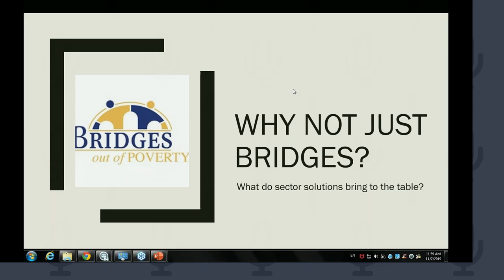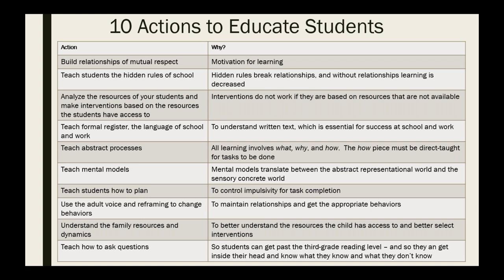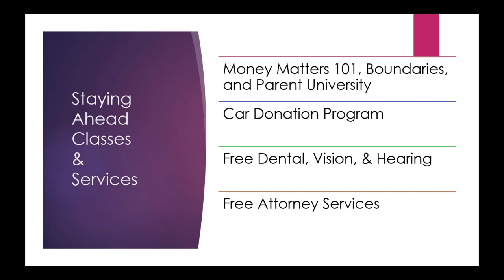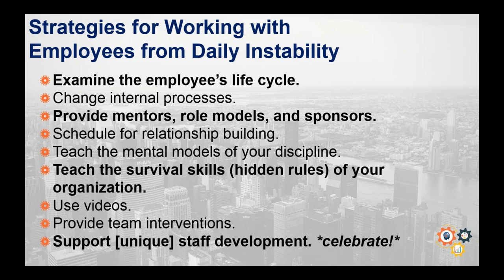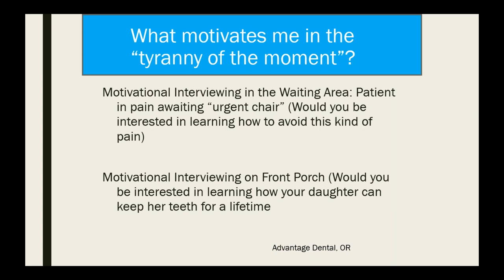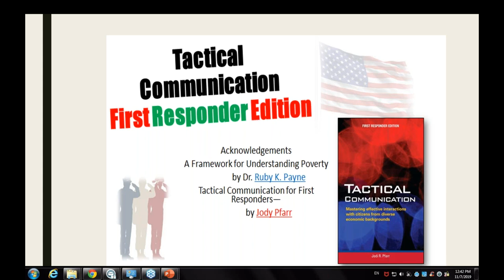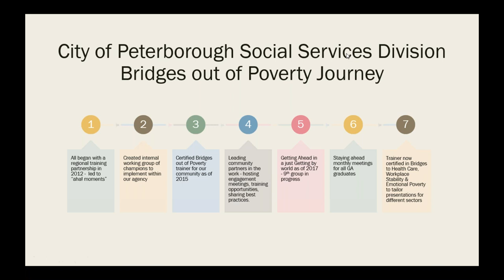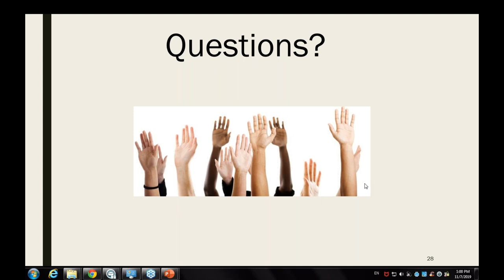Webinar: Why not just Bridges? What do sector solutions bring to the table?